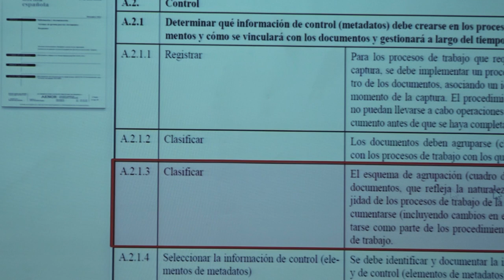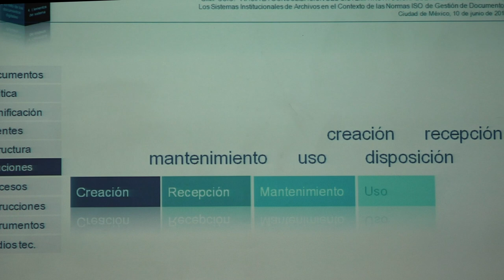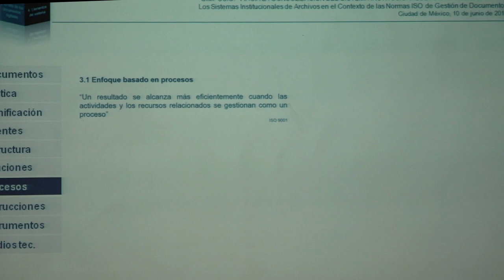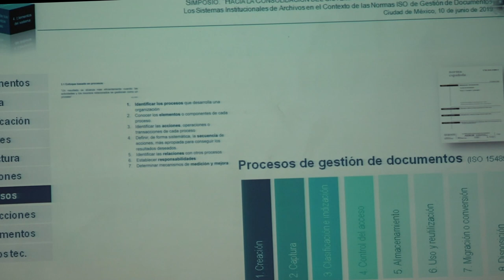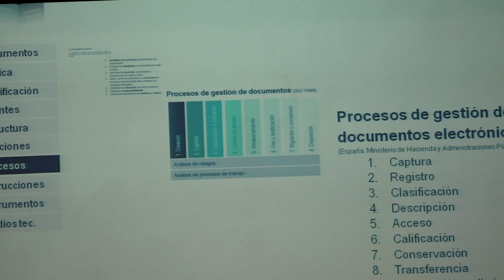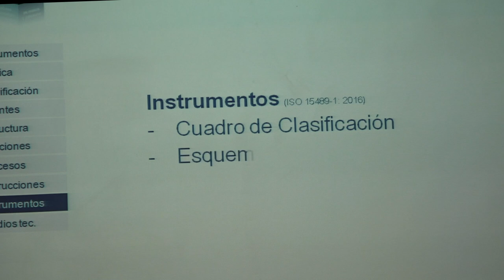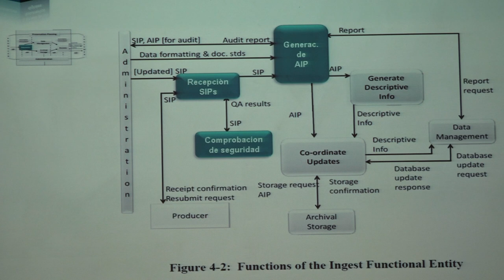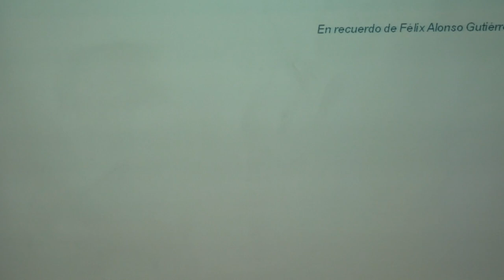Las normas ISO y los sistemas institucionales de archivos | José Luis Bonal Zazo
José Luis Bonal Zazo (Universidad de Extremadura) explica a profundidad las aplicaciones de la normativa ISO para regular la administración de los sistemas institucionales de archivos. Esta conferencia fue dictada en el marco del Simposio "La consolidación del sistema institucional de archivos de la Universidad Nacional Autónoma de México" el 10 de junio de 2019.